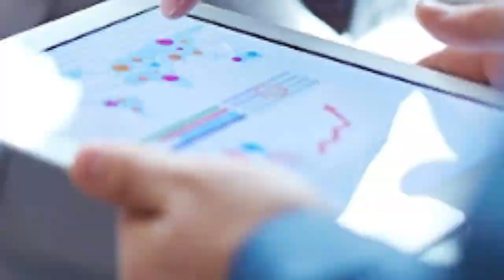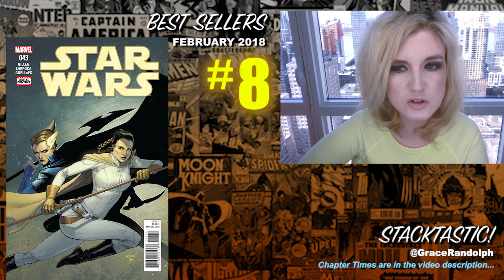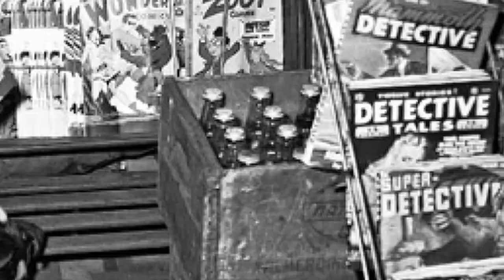Comic Book Review - Tom King's Batman, X-Men Red, Infinity War Comic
Comic Book Reviews TODAY! Beyond The Trailer's Stacktastic! Dark Knights Rising, X-Men Red, Tom King's Batman, Batman White Knight!

Comic Book Reviews today! Beyond The Trailer host Grace Randolph's reaction & review of the latest comics for longtime readers and beginners!  Enjoy this breakdown of Marvel, DC and Image Comics, explained, including the top selling comics of February 2018!

CHAPTER TIMES

Dark Knights Rising The Wild Hunt #1 - 2:34

X-Men Red #1 - 4:06

Batman #40 & #41 - 5:27

The Walking Dead #176 - 7:29

Batman White Knight #5 - 8:22

Peter Parker Spectacular Spider-Man #300 - 9:42

Star Wars #43 - 10:33

Infinity Countdown Prime #1 - 11:29

The Amazing Spider-Man #795 - 12:29

Tales of Suspense #100 - 13:54

The Mighty Thor #705 - 15:15

Mr Miracle #7 - 17:27

Runaways #7 - 18:23

East of West #36 - 20:25